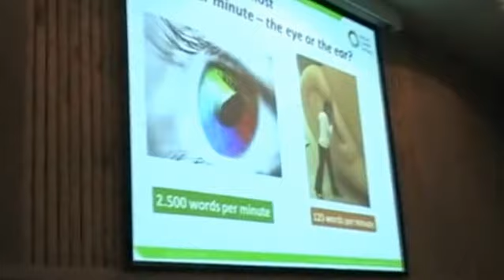Michael Leander at IBS Hyd by Team Maverick.mp4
Glimpse of Michael Leander @ IBS Hyderabad - a Guest Lecture Conducted by Maverick (Official Marketing Club of IBS Hyderabad)